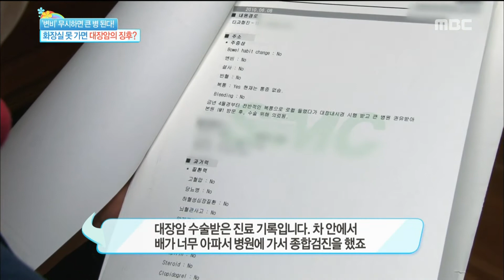[Happyday] Symptom of Large intestine cancer : Constipation 변비인줄 알았는데, 대장암 말기!? [기분 좋은 날] 20160122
Symptom of Large intestine cancer : Constipation 변비인줄 알았는데, 대장암 말기!?